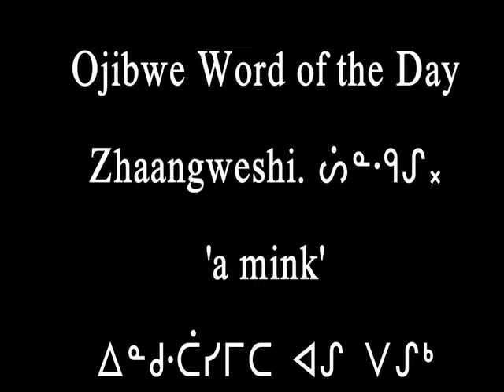Ojibwe Word of the Day Zhaangweshi. ᔖᓐᑴᔑ᙮ 'a mink'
Ojibwe Word of the Day
Zhaangweshi. ᔖᓐᑴᔑ᙮
'a mink'